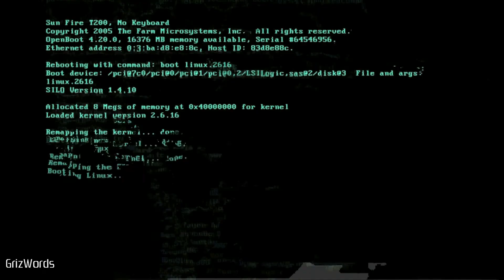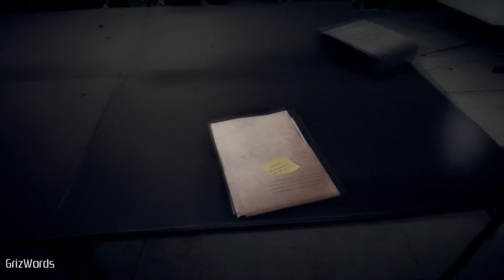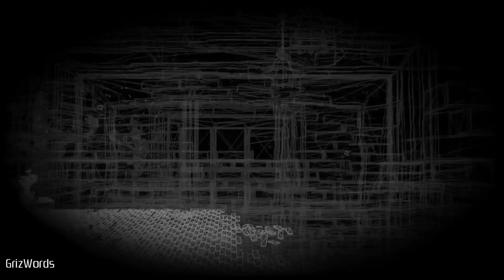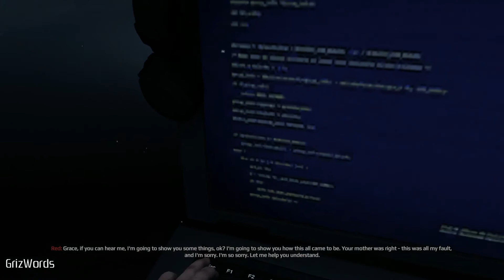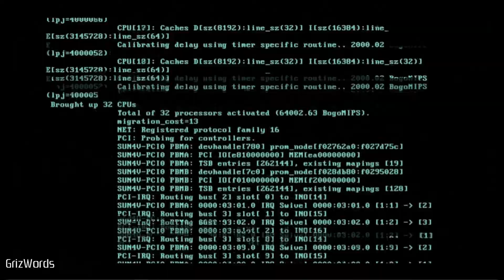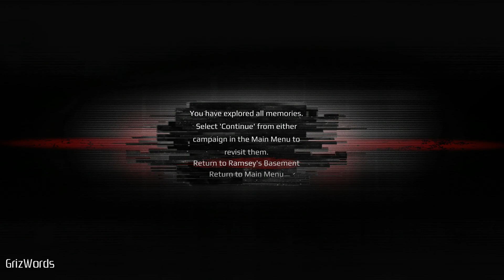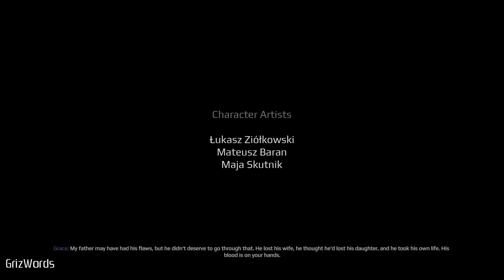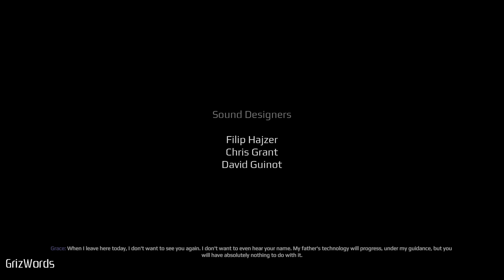Get Even [PS4P] Part 5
The end of all things